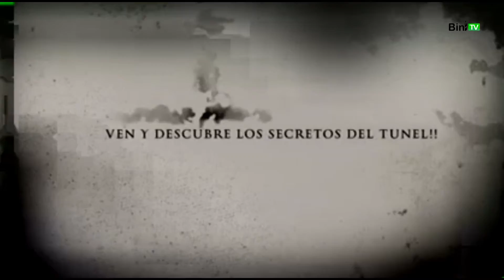Hallowen Es Castell 2015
AJUNTAMENT DES CASTELL
(MENORCA)
Es Castell se prepara para celebrar Tots Sants y Halloween
Es Castell, 29 octubre 2015
El Área de Educación y Cultura del Ayuntamiento de la localidad ha preparado un programa
de actos para la celebración de Halloween y la Fiesta de Todos los Santos, cuyo eje central
serán los tradicionales buñuelos y el llamado Túnel del Terror.
El próximo sábado 31 de octubre, a partir de las 19.30 horas, la Plaza del Mercado será una
vez más el escenario de dicha actividad, que se prolongará mientras exista demanda al
respecto. El precio de la entrada al Túnel es de un euro y se destinará como donativo a la
causa Siempre Salón. Además, se procederá a la venta de cocas, buñuelos, bocatas y bebidas
también por el módico precio de un euro.
A partir de las 21 horas una parte de la fiesta se trasladará a la Plaza Esplanada con un
concierto de música terrorífica a cargo de Fusiona 2.
El domingo dia 1 de noviembre por la mañana la fiesta continuará en el mismo lugar a las 11
horas con la actuación dels Majors d'Adagio y un un boti-boti para los más jóvenes. Además,
el Club de Judo de Es Castell instalará un stand durante todo el día para vender buñuelos con
el objetivo de financiar su viaje de fin de curso.
Esta iniciativa no sería posible sin la participación de las empresas colaboradoras Peluquería
Bel Pons, Panadería Maruja, Carnicería Can Nito, Panadería Can Senyalet, Supermercado
Suma María Francisca Ramón, Ca n'Andres, Radio Es Castell y Megasound.